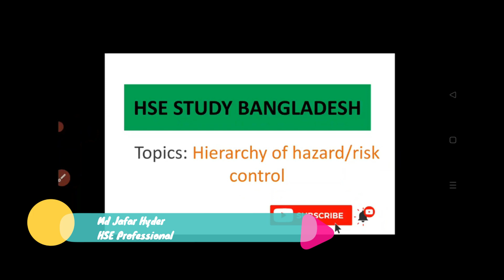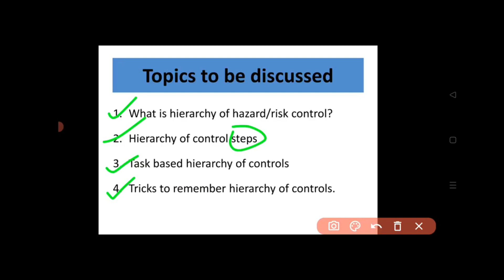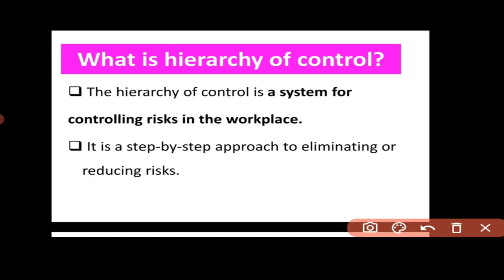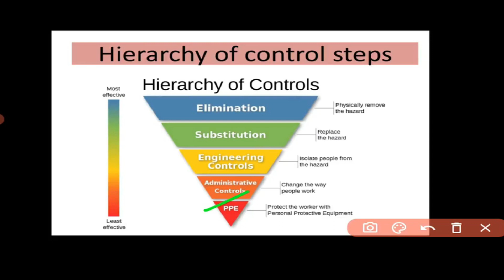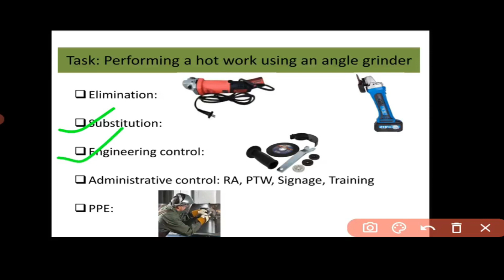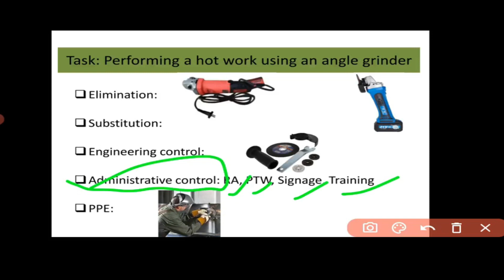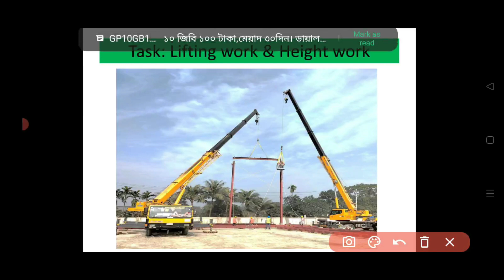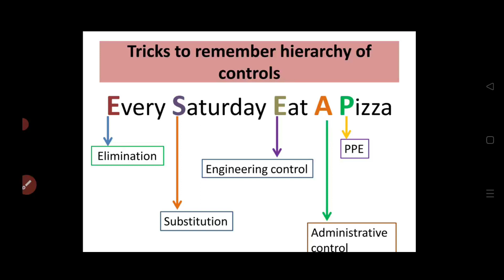Hierarchy of hazard/risk control with example I HSE Study Bangladesh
Hierarchy of hazard/risk control with example II Best tricks to remember hierarchy of controls II 5 key points to manage risk